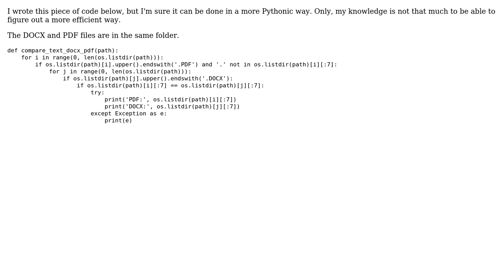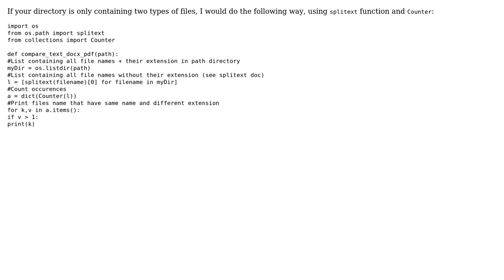Code Review: Compare same filenames with different extensions